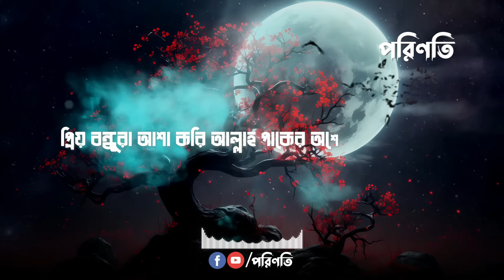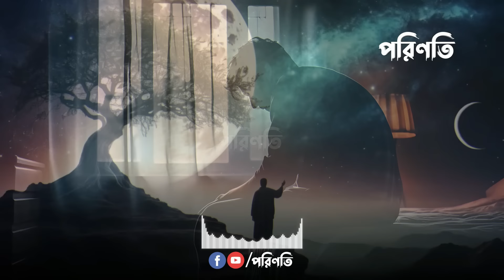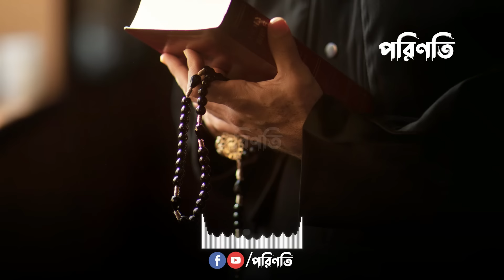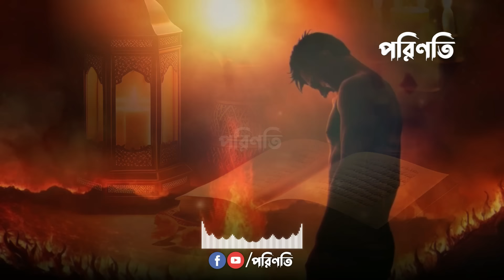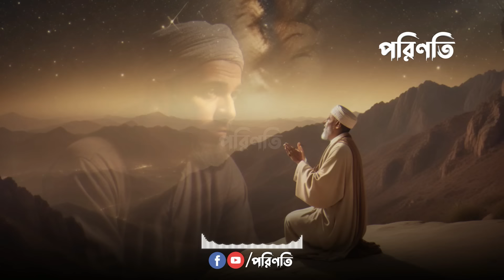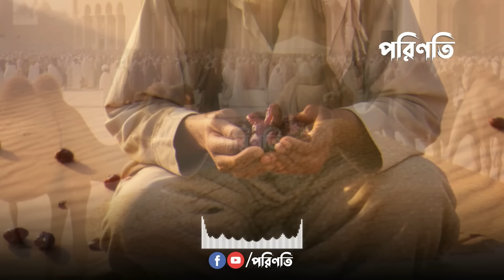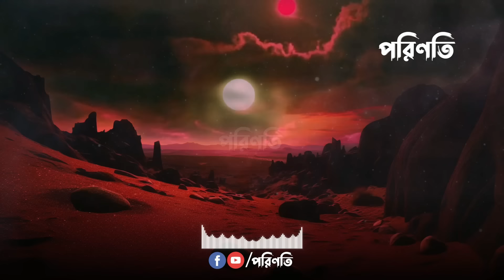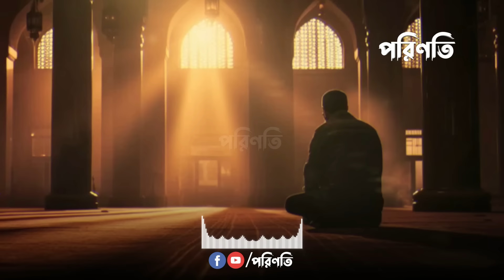জীবনকে গোছানোর ফর্মুলা, জীবনের সমস্ত সমস্যার সমাধান || Islamic remainder Bangla || Baseera || পরিণতি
মূল্যহীন জীবনে সফলতা, জীবনকে গোছানোর ফর্মুলা ||  Islamic remainder Bangla || Baseera || পরিণতি

Written by Maulana Tariq jameel